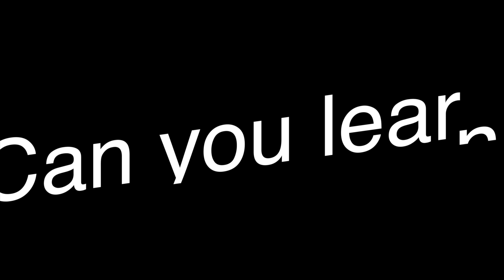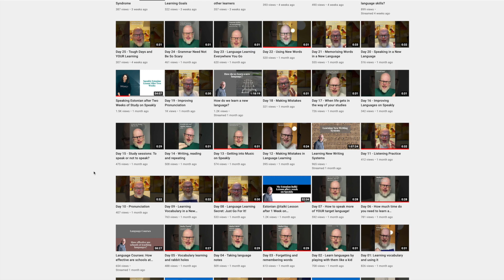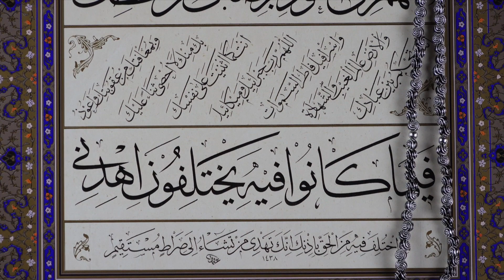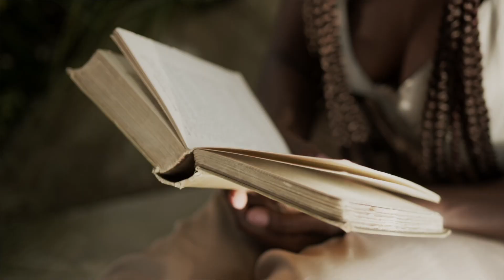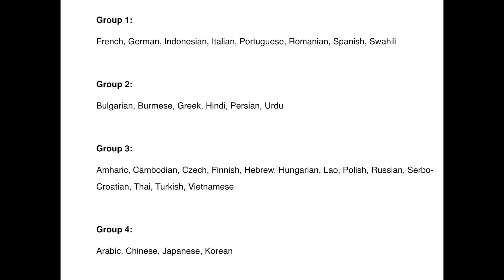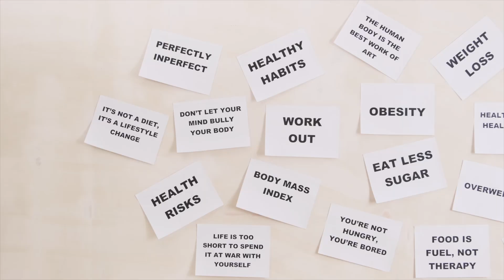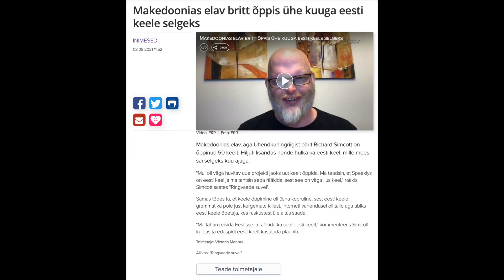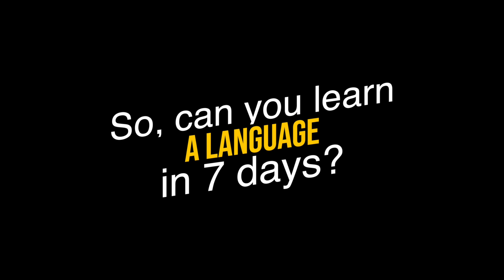Language Learning in 7 Days? Fact or Fiction?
There are so many Youtubers who claim that they learned a language in 7 days. Here are (just) some of them:

Are rapid language learning claims too good to be true? In this eye-opening video, we investigate the feasibility of learning a language in just 7 days or even a month. Analyzing renowned polyglots' strategies and comparing them to the sensational claims, we'll uncover the truth behind these stories. Discover realistic expectations and possibilities for language learning in short timeframes. Watch now and learn the facts!

Here are the episodes of The Speakly Podcast that I referred to in this video:

BTW - do you want to improve your language skills so much faster? You can do all that in the Speakly course which is an awesome way to improve all different parts of the foreign language in a simple to use format. The Speakly app is basically like a private tutor, a native language teacher in your pocket - supporting you throughout the language learning process.

To start your Speakly course, download the Speakly app

⭐  Table of contents:

0:00​ - Intro
0:15 - Can You Learn A Language In 7 Days?
5:27​ - What about other well-known polyglots?
9:33 - What is the mnemonic effect?
13:10 - Can your brain learn a language in 7 days?
19:29 - Why are polyglots not learning languages in 7 days?
20:24 -  So, can you learn a language in 7 days?
20:58 - Outro

➡️ "2 reasons why daily listening is the key to success in learning a language"

➡️ "Three Reasons Why Language-Learning Doesn’t Work in Schools (and How to Change It)"

⭐  Explore more Speakly products:

➡️ Want to study with a tutor?

➡️ Why pay for Speakly yourself if your company can pay for you? Get 30 free days of Premium studies for you and your colleagues